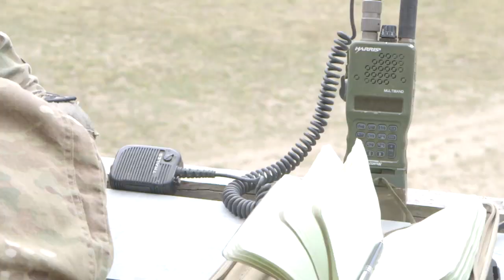US Paratrooper Snipers with the British Army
U.S. paratroopers with 1st Squadron, 91st Cavalry Regiment, 173rd Airborne Brigade conduct a sniper exercise during "Wessex Storm".